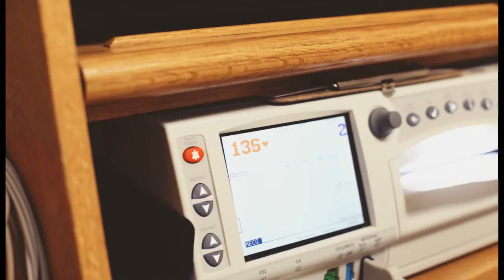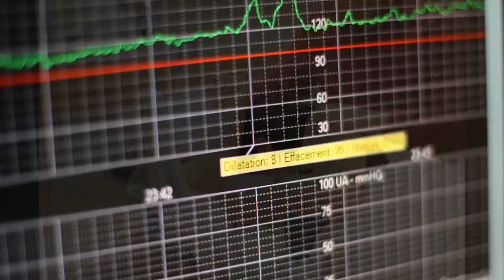born birth photography by Sarah Halsey - {Birth of Henry}